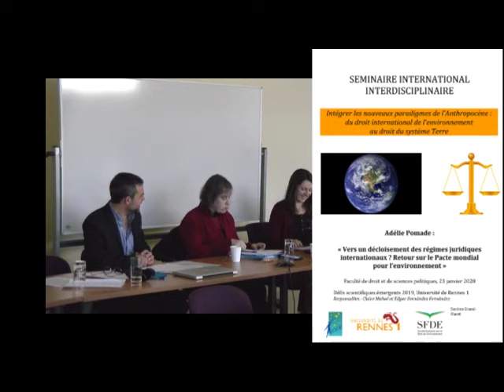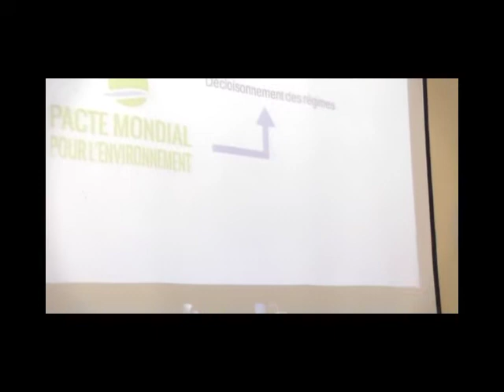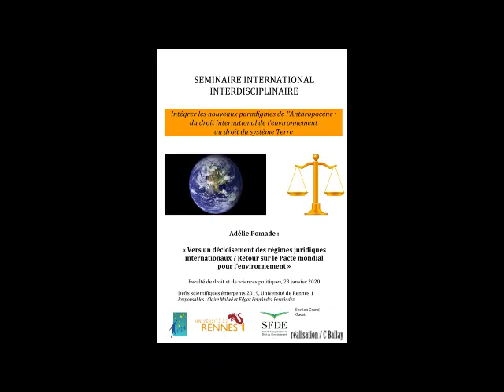Vers un décloisonnement des régimes juridiques internationaux de la biodiversité & du climat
Cette intervention d'Amélie Pomade a eu lieu le 23 janvier 2020 lors du séminaire international "Intégrer les nouveaux paradigmes de l’Anthropocène : du droit international de l’environnement au droit du système Terre". Ce séminaire était organisé à la faculté de droit et de science politique de l'université de Rennes 1 dans le cadres des Défis scientifiques émergents.